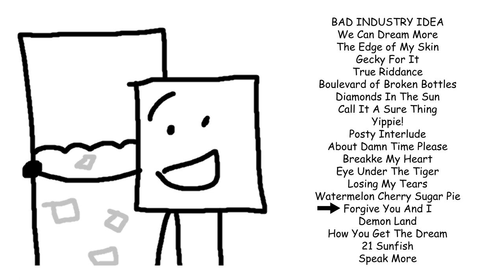Electric Blunders 2: Electric Blundaloo [FULL MASHUP ALBUM]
A compilation of my slightly less worst ideas

0:00 BAD INDUSTRY IDEA
2:57 We Can Dream More
5:55 The Edge of My Skin
8:48 Gecky For It
10:40 True Riddance
11:54 Boulevard of Broken Bottles
15:14 Diamonds In The Sun
18:14 Call It A Sure Thing
22:02 Yippie!
23:50 Posty Interlude
24:37 About Damn Time Please
27:42 Breakke My Heart
30:18 Eye Under The Tiger
34:16 Losing My Tears
37:31 Watermelon Cherry Sugar Pie
40:22 Forgive You And I
44:16 Demon Land
48:25 How You Get The Dream
55:15 21 Sunfish
59:23 Speak More

Google Drive Link: soon

Heavily inspired by the likes of Neil Cicierega, William Maranci, Galactic Hole, etc.

Audio edited in Audacity. Video edited in Adobe Premiere Pro.

That weird creature in the album art is a sapient book drawn by my friend Thanos Whale, don't question it.